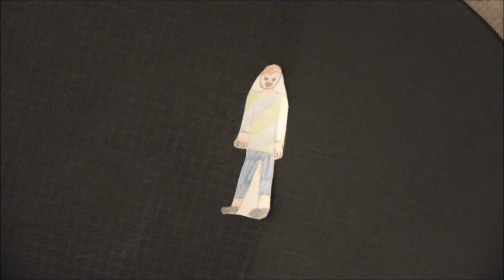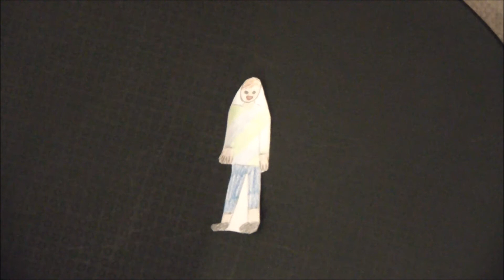Mowdin y las mujeres